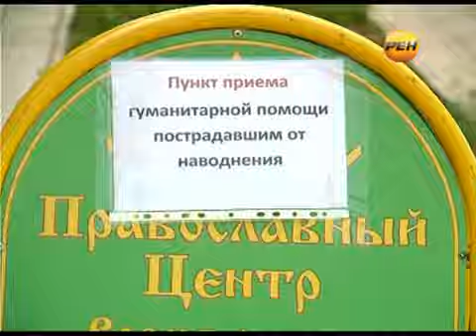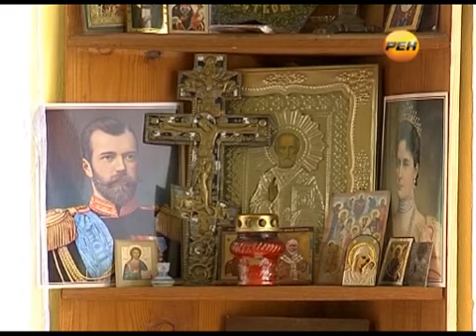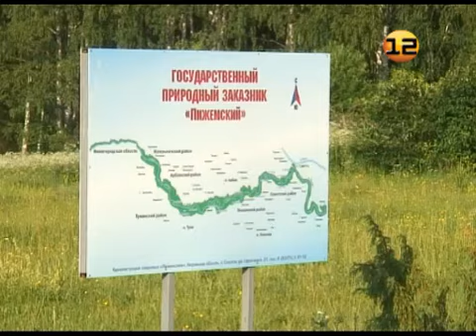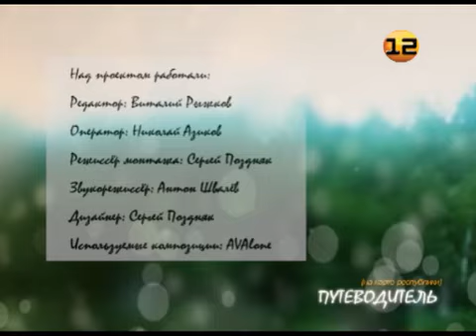Выпуск от 12 июля 2012г. Эфирная версия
Эфирная версия выпуска от 12 июля 2012г.